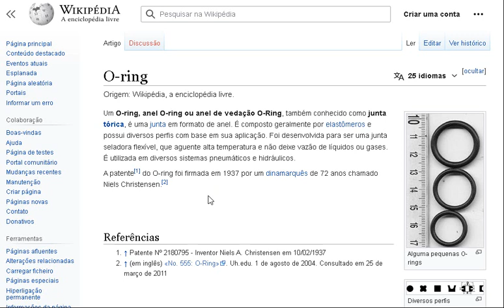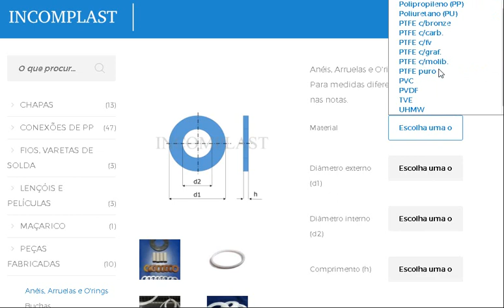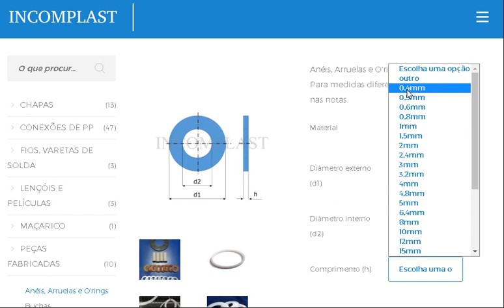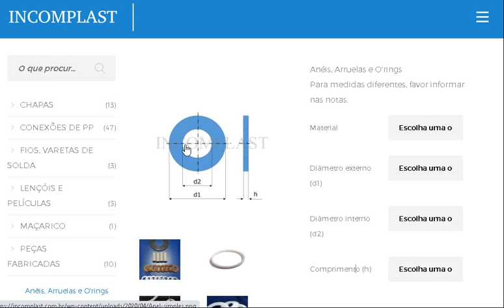Especificações das Dimensões dos Vedantes e Anéis - cpma.comunidades.net